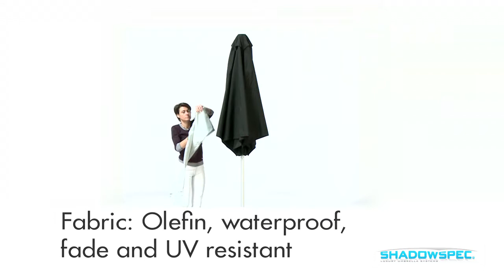SHADOWSPEC SU5 Centre Post Cafe Umbrella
Shadow Spec umbrellas supplied throughout Queensland. Blind Makers are based on the Sunshine Coast and can provide an extensive range of window furnishings for all your needs.